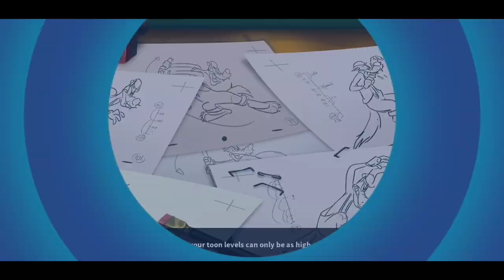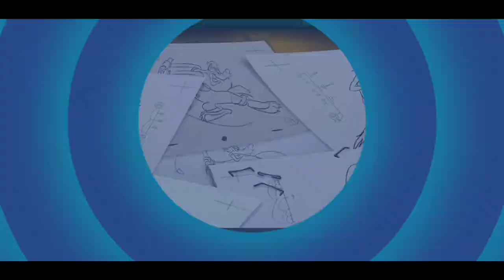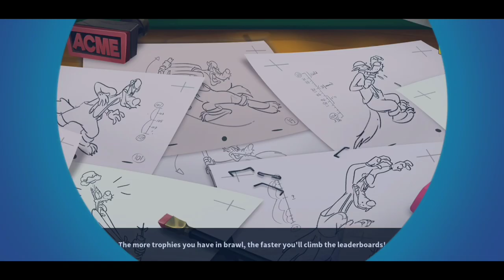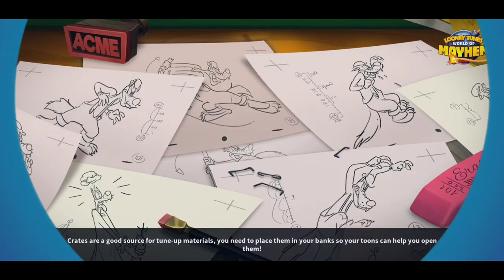Jackpot! Huffin & Puffin - Looney Tunes World of Mayhem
Lets Goooo! I needed something to wake me up in these Fairytale events and that Jackpot helped. Sadly I have to throw this team in the dumpster until I unlock Giant Elmer and get him to atleast 6 stars. Cant spend resources on teams I cant use. It is what it is but this Wolf isn't Big or Bad enough to stop me from upgrading teams I can use this year.

Hope next Season is more enjoyable and I can actually unlock a full team. I think the last time I was able to unlock a full team in game was the Snow Bandits and that took Season 10, 11, and 12.

Official Master of Content in Looney Tunes: World of Mayhem Download LooneyTunesWorldofMayhem Now!